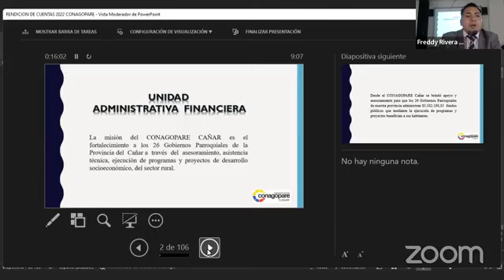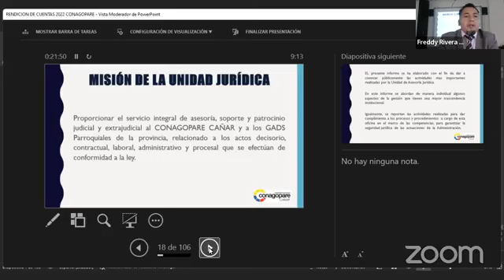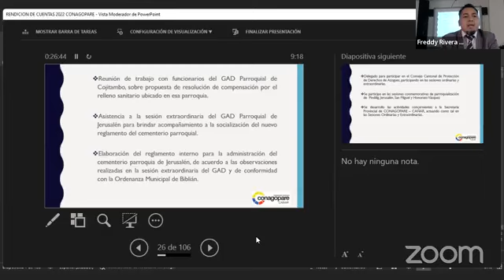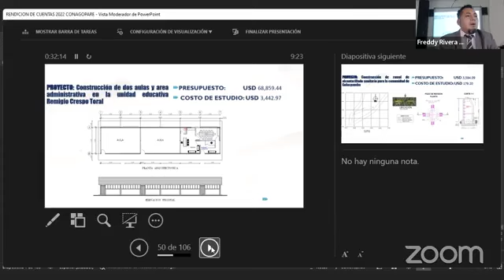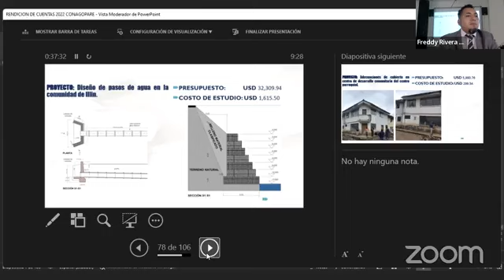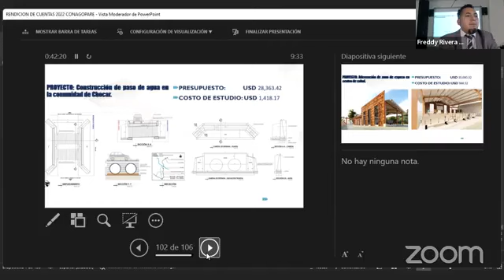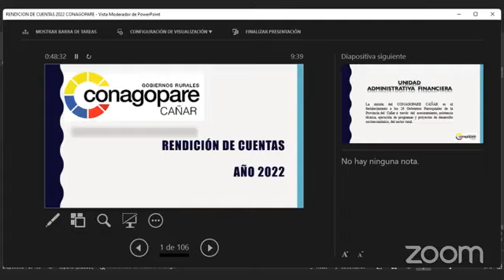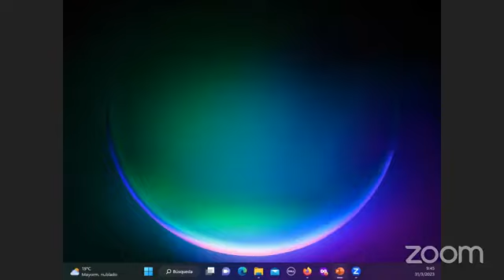CONAGOPARE CAÑAR RENDICION DE CUENTAS 2022